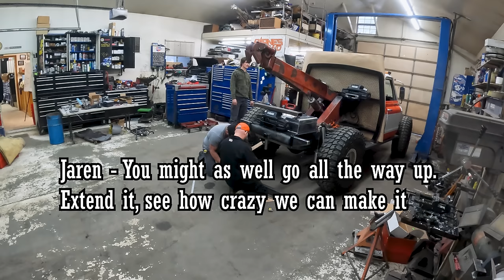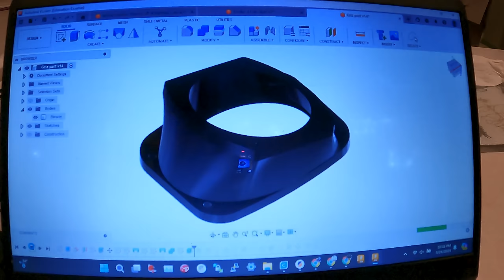The Fight To Get Griz The Wrecker To Run!!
It may be disruptive to the space time continuum, but here is some of the drama getting Griz running!

@FullriverBatteryUSA are truly a battery that stands out!!

Check out @YankumRopes!!!
Use Promo: chadsfab & save 10% at checkout!!!

Chad's Fab
American Fork, Utah 84003